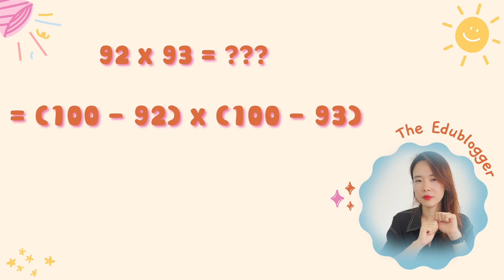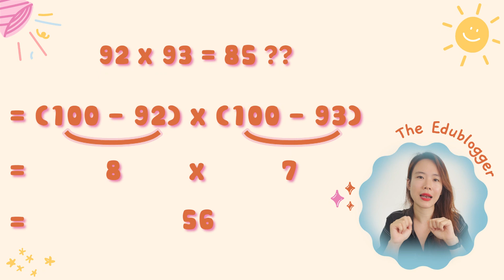[MATH SERIES] Bài 5:TÍNH NHẨM SIÊU CẤP VIP PRO VỚI PHÉP NHÂN GẦN 100 - MẸO DẠY TOÁN CHO BÉ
Đối với nhiều người thì làm phép nhân gần 100 như 98x97 thì cực khó và không thể tính nhẩm được. Đừng lo lắng, mình đã ở đây và chia sẻ phương pháp tính nhẩm cực nhanh cho bài toán học búa này.